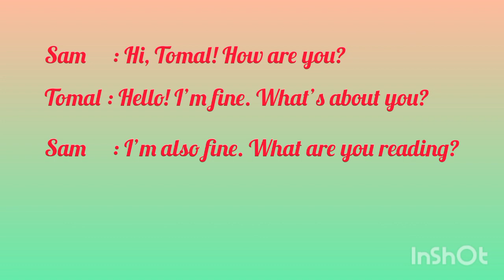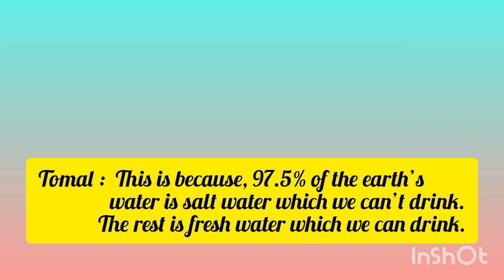Importance of Water | A Dialogue About The Importance of Water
motto: "...the advantage of knowledge is that wisdom preserves the life of him who has it." Isaiah 11:2

⚠️Attention!!

✅Thanks a lot for your attention

Video Edited at: Make it easy to edit videos and photos on your phone.

Video Credit: HTR Home of Learning

HTR Home of Learning

Location:

A dialogue between two friends about The Importance of Water is given below:-

Sam     : Hi, Tomal! How are you?

Tomal : Hello! I’m fine. What’s about you?

Sam     : I’m also fine. What are you reading?

Tomal : I’m reading an article about the importance of  water.

Sam     : Oh, I see. I would love to know about it. Will you?

Tomal : Sure! Water is everywhere. Nearly 75% of earth is covered by water.

Sam     : Yes, we get water from the seas, rivers, lakes, swamps. We get water even from rain.

Tomal :  Right you’re! We have a lot of water but unfortunately, we can’t drink most of it.

Sam     : But why?

Tomal :  This is because, 97.5% of the earth’s water is salt water which we can’t drink. The rest is fresh water which we can drink.

Sam     : But 70% of our drinking water is frozen. We can reach only 30% of our ground water and most of that is polluted.

Tomal : In fact, we can only drink about 1% of the world’s water.

Sam     : So, we see what a great importance water has!

Tomal : We can’t live without water. That’s why, the other name of water is life.

Sam     : We should save water from pollution to save our life on earth.

Tomal : Very true! Thank you.

Sam     : You’re welcome.

Text Source: EFT Class Seven By NCTB, 2023.